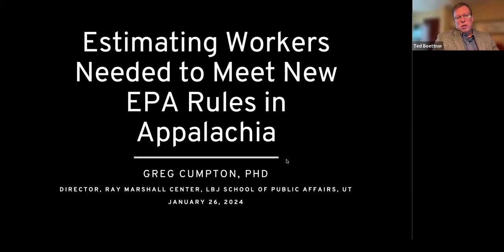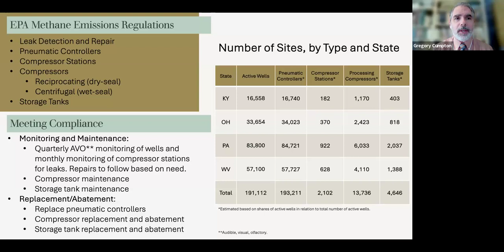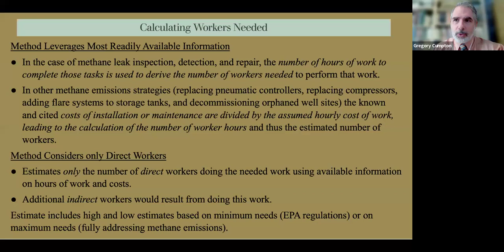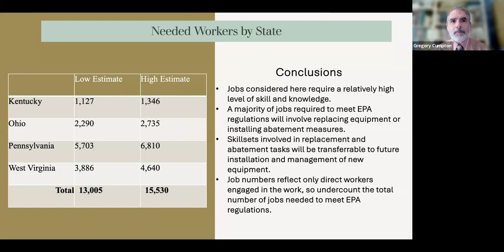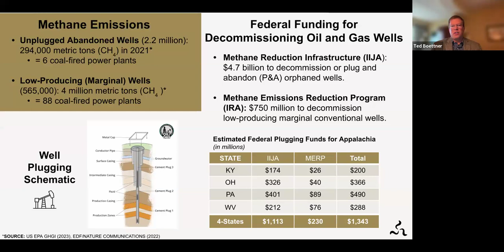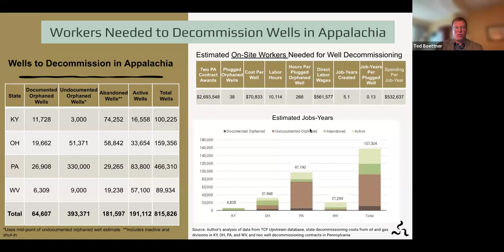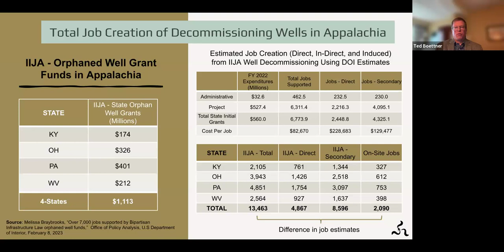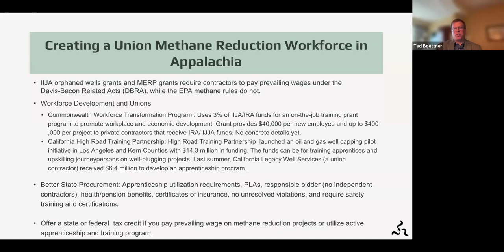Addressing Methane Emissions in Appalachia: How Many Jobs Will It Take?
New methane reduction regulations outlined by the US Environmental Protection Agency will require the creation of up to 15,530 jobs to plug leaky oil and gas wells across Ohio, Pennsylvania, West Virginia, and Kentucky, according to “Addressing Methane Emissions in Appalachia: How Many Workers Will It Take?,” a new report from the Ohio River Valley Institute. A total of $1.3 billion in federal funding from the Infrastructure Investment and Jobs Act (IIJA) and the Methane Emissions Reduction Program (MERP) across the four states can finance jobs to decommission orphaned wells and remediate well sites.

Methane leaks from oil and gas wells comprise a significant share of climate-warming methane emissions in the four-state region, which is home to an estimated 816,000 total wells. Decommissioning orphaned and abandoned wells can significantly reduce the region's methane emissions, improving public health outcomes and even increasing crop yields.

Using data from recent well decommissioning contracts in Pennsylvania, this report estimates the total number of direct methane abatement jobs needed to deal with EPA’s new methane mitigation requirements, the number of job-years that will be created across the four states by IIJA and MERP funding, and the number of job-years that would be required to decommission the region’s total inventory of orphaned, abandoned, undocumented, and active wells.

The report outlines policy recommendations to ensure decommissioning jobs are safe, well-paying and union, including enacting tax credits that incentivize skilled worker training, incentivizing union contracts, and ensuring prevailing wages. Each of the four states have above-average union coverage across sectors, including among well commissioning jobs in the construction sector. The recommendations have the added benefit of ensuring taxpayers get the biggest bang for their buck with high quality work, and that federal grants funds stay in local communities and help increase the number of skilled workers.